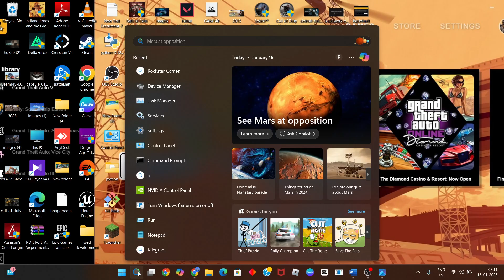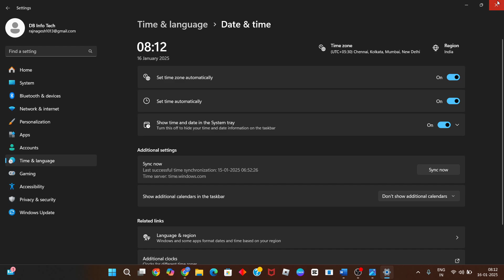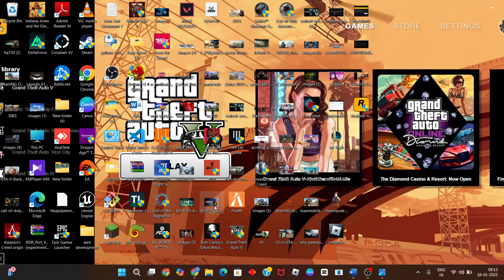How to Fix Rockstar Game Launcher Error 4004.23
In this video i'm showing and making you for How to Fix Rockstar Game Launcher Error 4004.23.